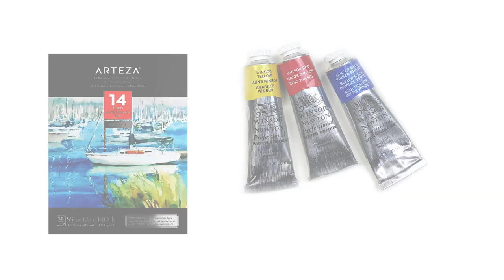Watercolor painting of a squirrel - how to paint soft animal fur